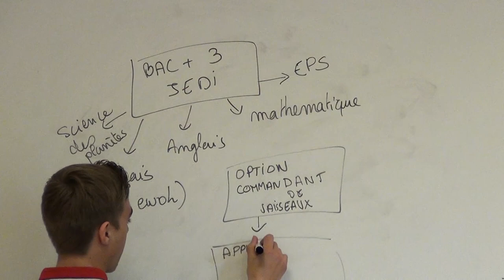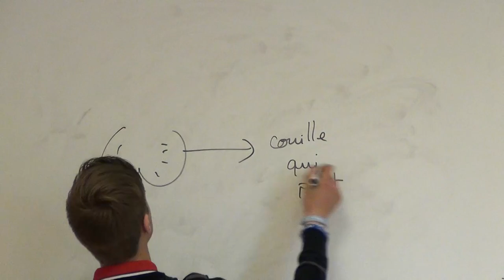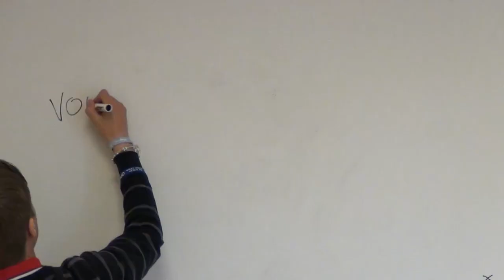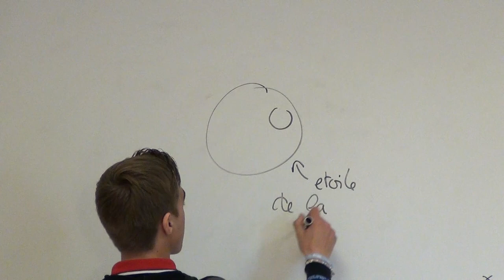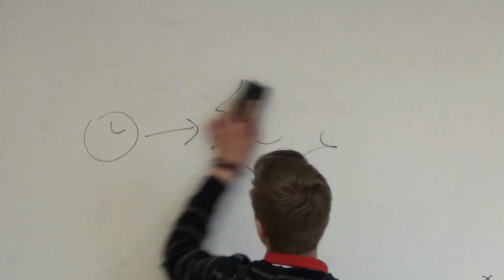LAMPAGAZE - Draw Sa Life 01 - Dark Vador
Dans cette vidéo, Dark Vador en personne vous raconte son histoire, sa vie, en dessin !!
Si vous aimez ce nouveau concept sur la chaîne, faites-nous le savoir, les petits pouces bleus sont fait pour ça :)
Pensez aussi à partager la vidéo à tous vos amis, ça nous fera extrêmement plaisir !!